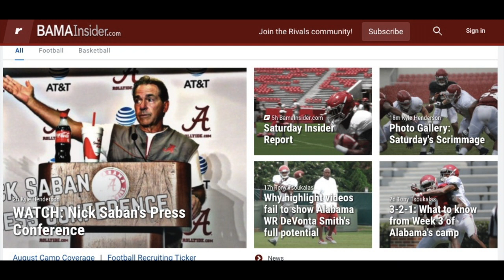Alabama Football Review - Post Scrimmage Recap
More at BamaInsider.com